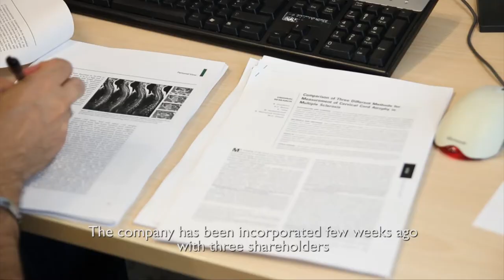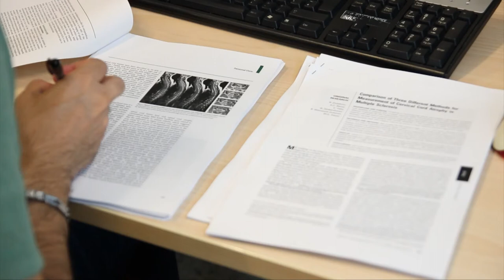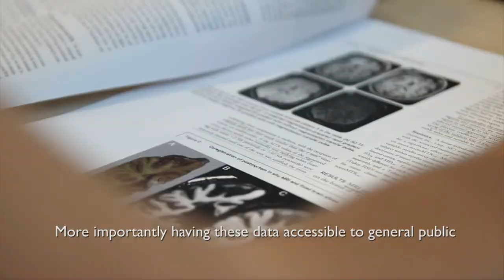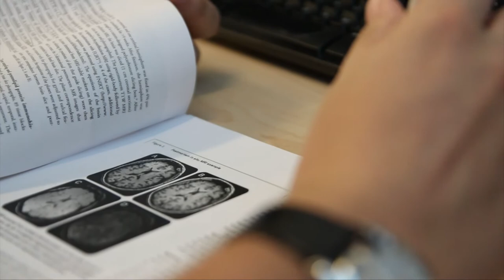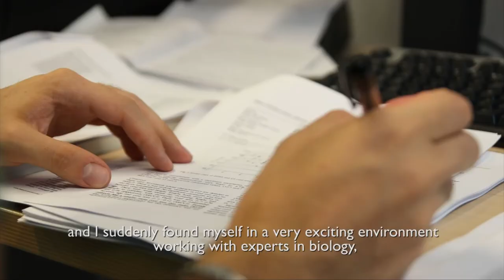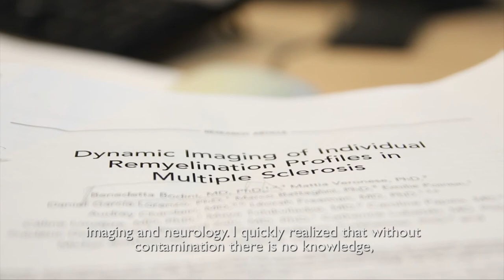SIENA IMAGING - The human brain as you have never seen it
Nicola De Stefano - President Siena Imaging
Marco Battaglini - General Manager Siena Imaging
Andrea Paolini - General Manager Fondazione Toscana Life Sciences

Siena Imaging was born from a research group of Siena University Neuroimaging Laboratory. The company aims at offering to neurologists, neuro radiologists, hospitals and pharmaceutical companies brain images indicators, softwares and volumetric analyses functional to the progression  study of some diseases such as Alzheimer and multiple sclerosis.

Il Cervello umano come non lo avete mai visto

Siena Imaging nasce da un gruppo di ricerca del Laboratorio di neuroimmagini dell’Università di Siena per offrire a neurologi, neuroradiologi, ospedali e aziende farmaceutiche indici di immagini cerebrali, software e analisi volumetriche funzionali allo studio dello sviluppo di determinate patologie, come l’Alzheimer o la sclerosi multipla.